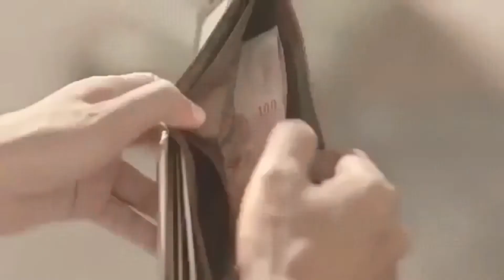HUMBLE YOURSELF BEFORE GOD - A SHORT VIDEO ON HUMILITY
Humility is not thinking less of yourself, it's thinking of yourself less.